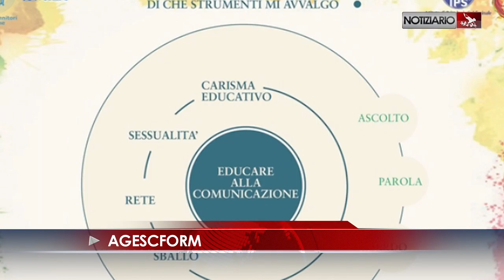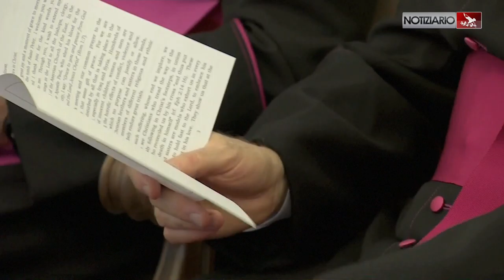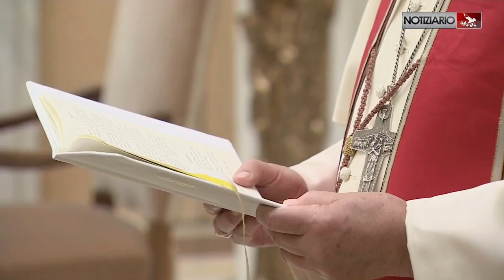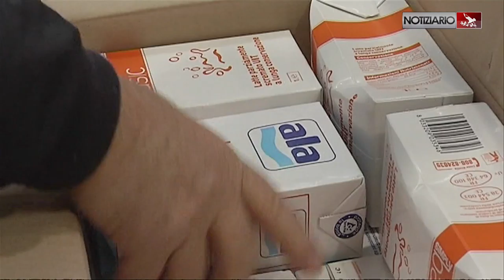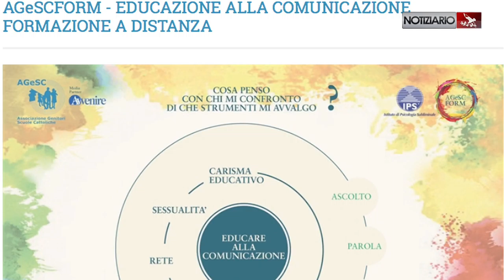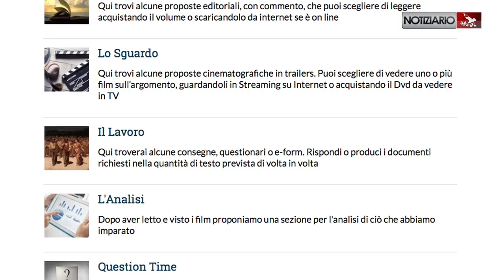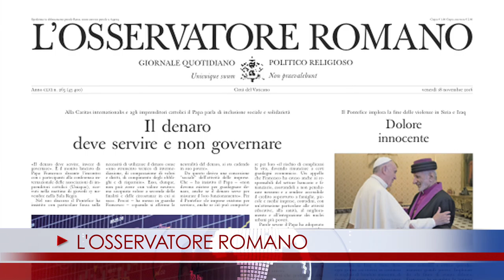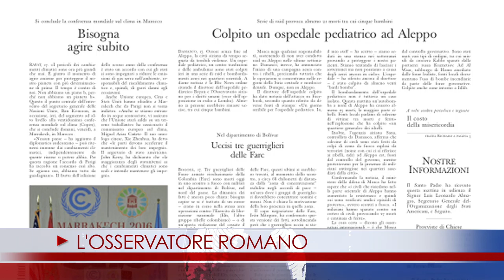NOTIZIARIO 17-11-2016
UN DIO “PAZZO” D’AMORE
L’amore "pazzo" di Dio per il suo popolo e la nostra infedeltà. Ruota attorno a questi due poli il cuore dell’omelia del Papa nella Messa mattutina a Casa Santa Marta. Un dramma che fa piangere Gesù davanti a Gerusalemme che non ha riconosciuto il tempo in cui è stata visitata da Dio.
CATHOLICOS MAR GEWARGIS III
La fine della violenza “terribile” in particolare Siria e Iraq, dove si assiste a conflitti che “nessuna motivazione può giustificare o permettere” e dove i nostri fratelli cristiani e non solo sono costretti a soffrire “quotidianamente”. È l’auspicio del Papa nell’incontro in Vaticano col Catholicos Mar Gewargis III, Patriarca della Chiesa Assira dell’Oriente. Francesco ha pure pregato per la piena comunione tra cattolici e assiri, esortando a rinnovare la “memoria comune” dell’attività evangelizzatrice.
ACCANTO A CHI È POVERO
Questa mattina Papa Francesco ha ricevuto i Membri del Consiglio di Rappresentanza e del personale della Caritas Internationalis al termine della loro riunione istituzionale. La Chiesa “esiste per evangelizzare”, ma l’evangelizzazione richiede di adattarsi alle diverse situazioni, tenendo conto della vita familiare e di quella sociale, come anche della vita internazionale con speciale attenzione alla pace, alla giustizia, allo sviluppo.
AgeSCFORM
E' nata Agescform, formazione a distanza dell'associazione Agesc fatta dai genitori per tutti i genitori, di scuola pubblica paritaria e statale. La piattaforma affronta 4 temi, sessualità, rete, sballo e carisma educativo, e offre strumenti che vanno dalle video interviste ai libri al cinema; ai questionari di esercitazione. Basta entrare nel sito e registrarsi alla piattaforma.